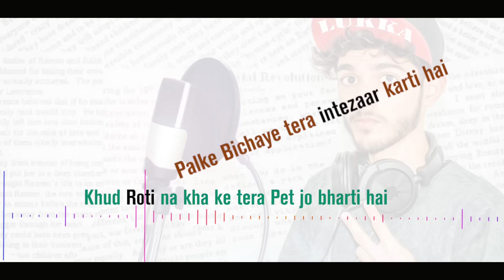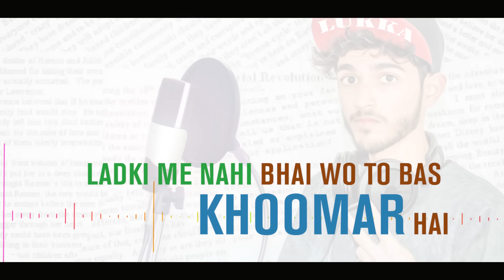LOVE TRAP | KYA HOTA HAI PYAR ft. LUKKA | Official Rap Song | 2016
a-Riz Records p r e s e n t s

LOVE TRAP | KYA HOTA HAI PYAR

featuring LUKKA
Vocals & Words : Lukka
Backing Vocal : Shuddhi Suman
Music a-Riz | Sahil
Mix Master : Aadil | Sahil
Record Label : a-Riz Records
Video : a-Riz Films
VIdeo Edits : Romish Khan
DOP : Unique Aftab

Project Team : Aasim , Shoaib , Amaan  Junaid , Rehaan , Shahrukh & Ishan

"Special Thanks to ALLAH"

Keep Connected .